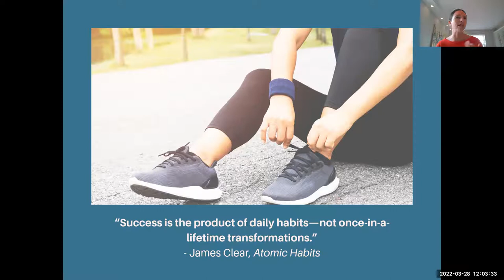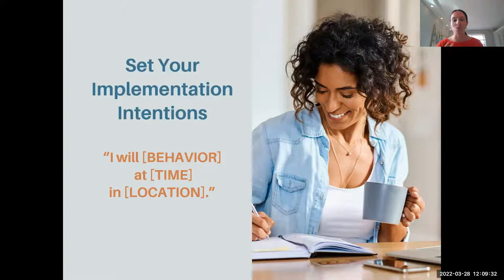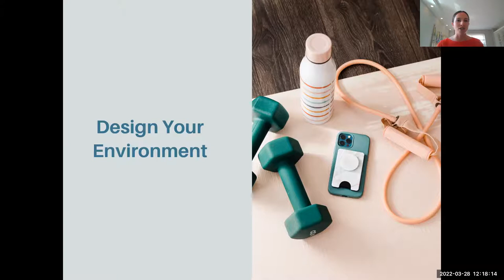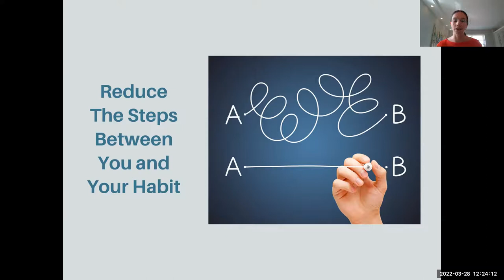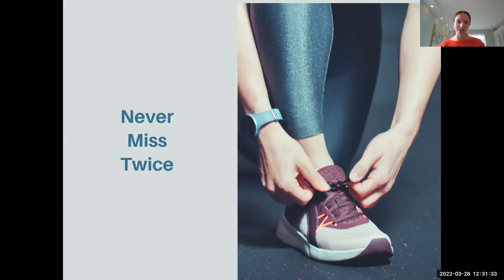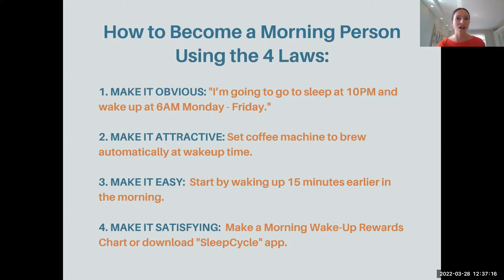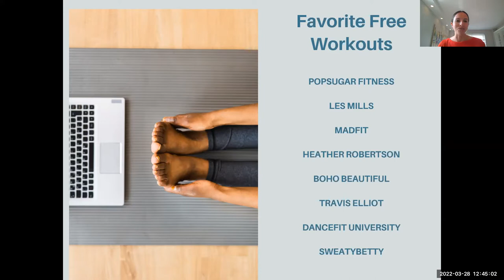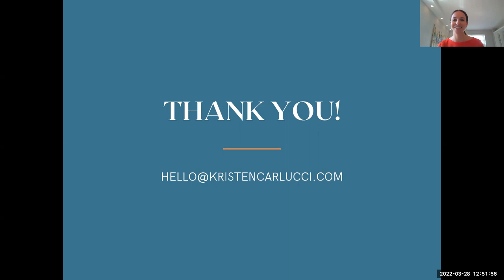Secrets to Finding Time and Motivation to Exercise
Led by Kristen Carlucci '11 (CAHNR). Feeling stuck in an exercise rut? Not sure how to get started? Transitioning from at home workouts back into a gym?  Wherever you are in your fitness journey, this session will teach science-backed strategies for setting fitness goals and actually sticking with them!

• How to schedule your workouts and NOT skip them
• How to sneak extra movement into your day-to-day routine
• How to actually become a morning person so you can get in that workout first thing
• Tips to never get bored of your workouts
• The best free online workouts